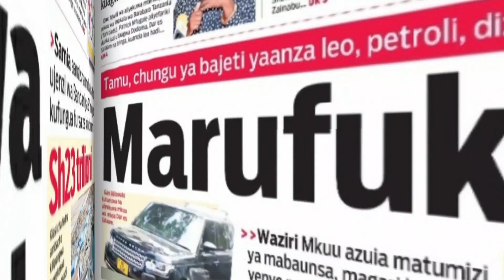FARAJI : KIBWANA ALIPASWA KUANZA | NKANE ILE SIYO NAMBA YAKE | GAMONDI ANA FELI | WANAHITAJI BEKI